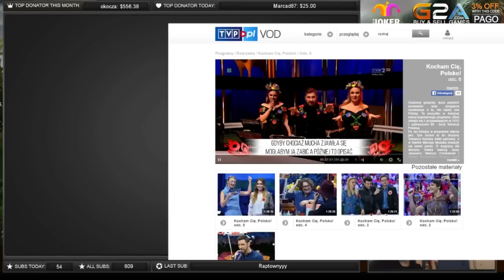PAGO / FUNNY MOMENTS / #6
►REFFLINKI DO GIER KTÓRE POLECAM ► The Settlers ►SMITE ► HEX:SHARDS OF FATE ►RODINIA WAR ► LEAGUE OF ANGELS LEGEND ANGELS II